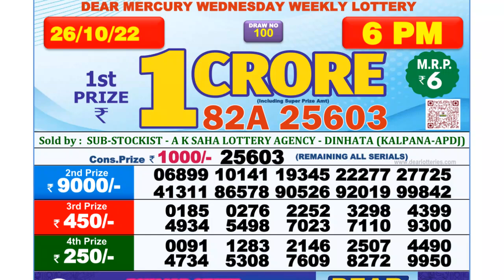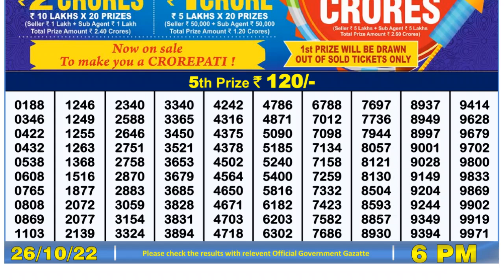🔴 Lottery Sambad Live 06:00pm 26/10/2022 Day Nagaland State Dear Lottery Result Pdf Download